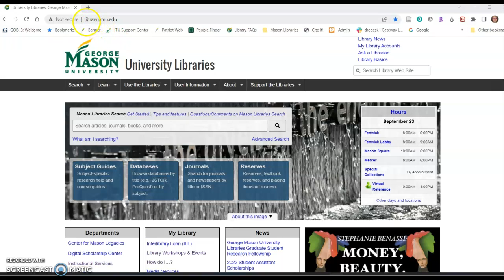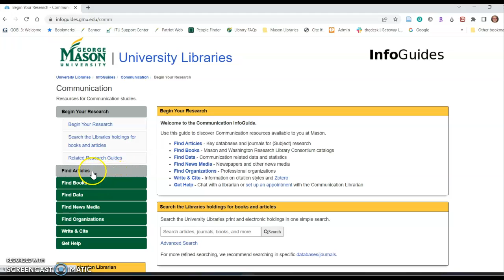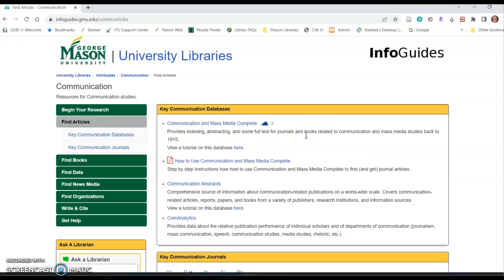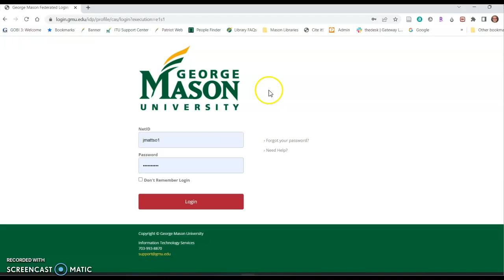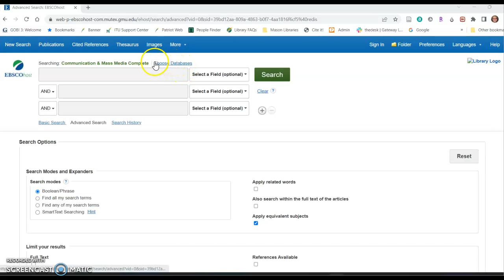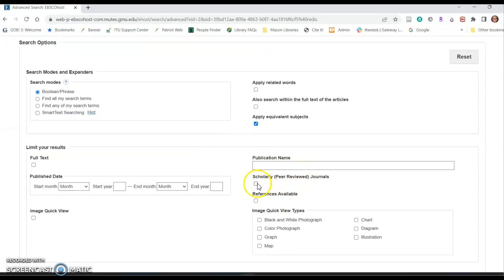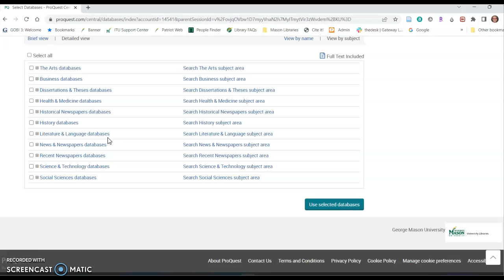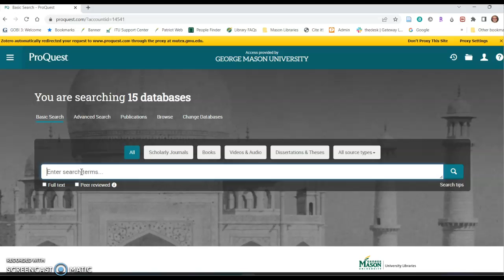Subject Guides & Meta Searching